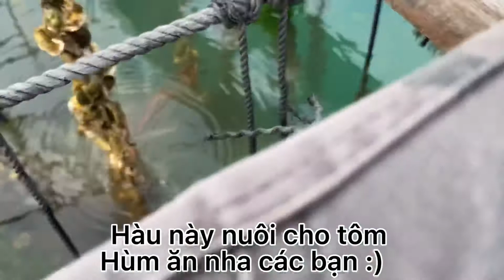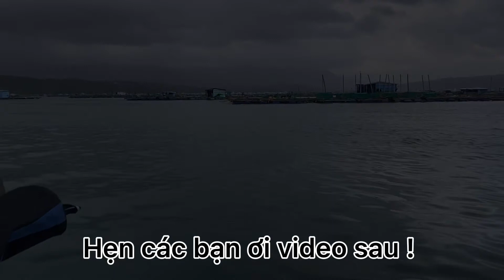Phat Vlog | Khám Phá Vịnh Xuân Đài | Du Lịch Phú Yên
Vịnh Xuân Đài là 1 vịnh nhỏ thuộc Thị Xã Sông Cầu , Tỉnh Phú Yên cách thành phố Tuy Hoà 50km đi về hướng Bắc theo quốc lộ 1A